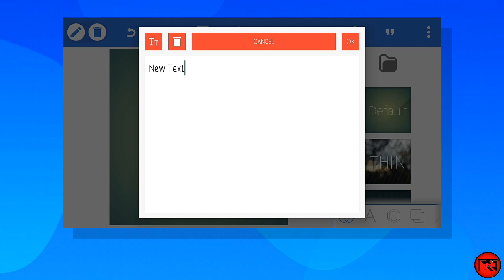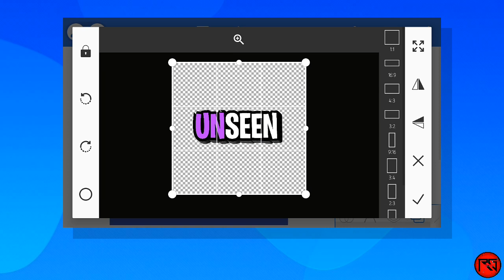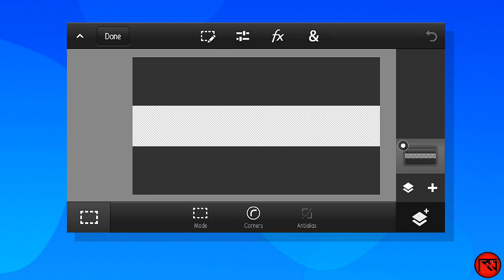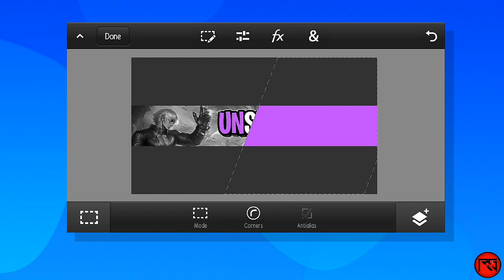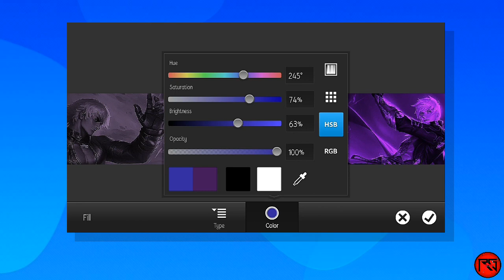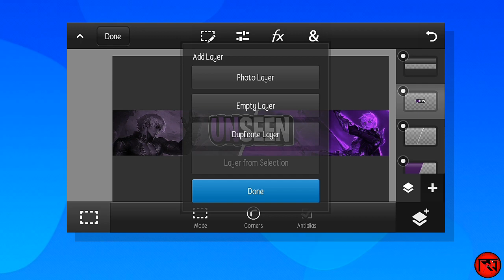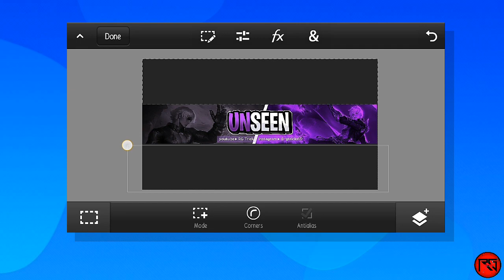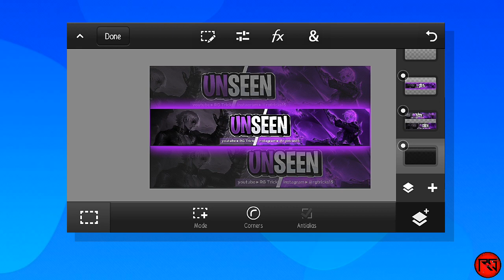How To Make Mobile Legends Banner | Full Guide | PS Touch tutorial | RG Tricks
In this tutorial we will learn how to create
"Mobile Legends Banner Gusion Theme"